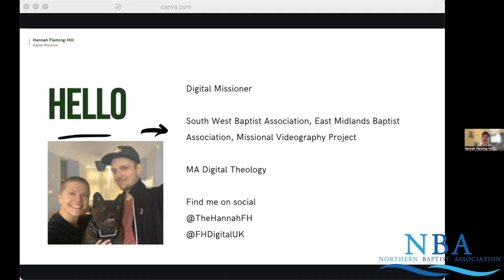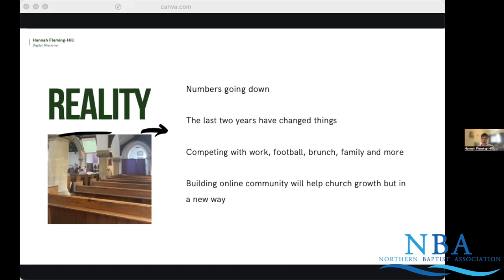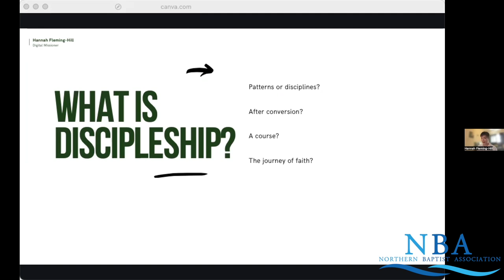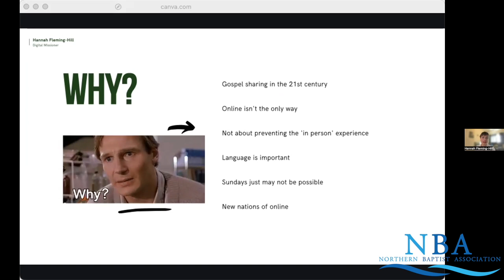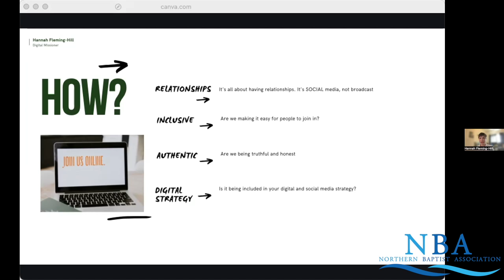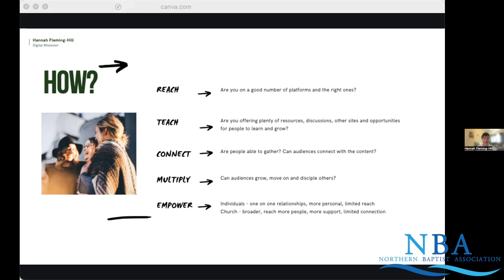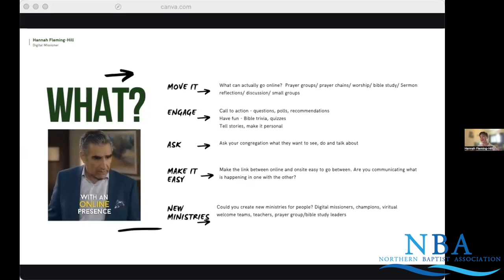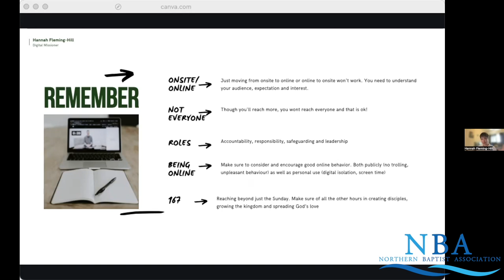Digital Discipleship (CMD Webinar)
Hannah Fleming-Hill shares about how to create discipleship communities online